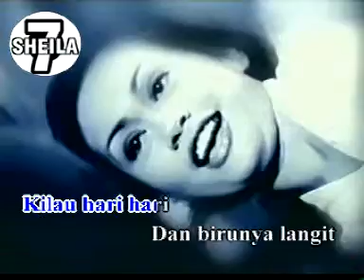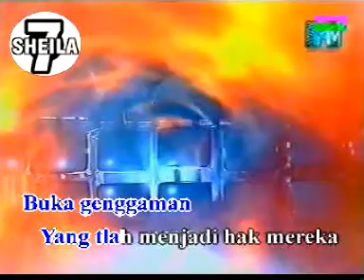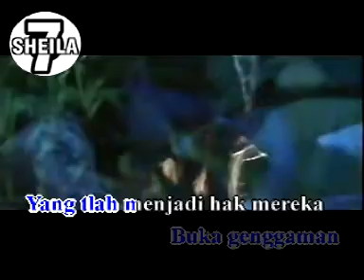Lihat, Dengar, Rasakan ..Sheila On 7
Kumpulan Lagu-lagu terbaik dari SHEILA ON 7